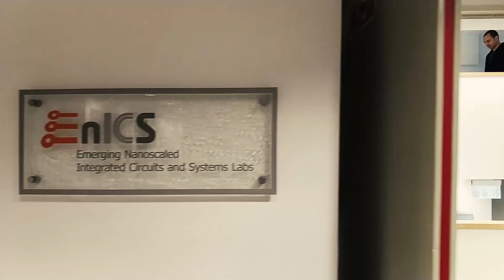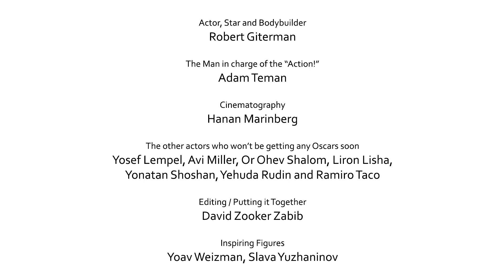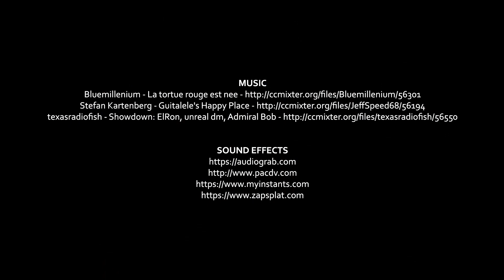Cadence Academic Network Video Challenge - EnICS Labs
This is the winning video in the 10th Year Anniversary Cadence Academic Network Video Challenge, prepared by EnICS Labs at Bar Ilan University.